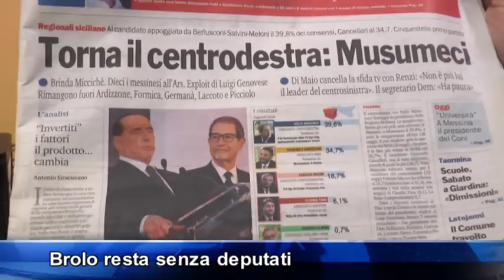Regionali, Brolo perde due deputati